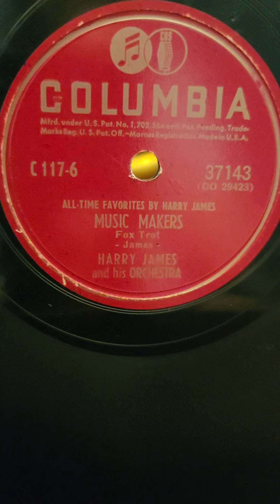#6 Music Makers - Harry James and his Orchestra Columbia Records #37143 (set c-117) 1946